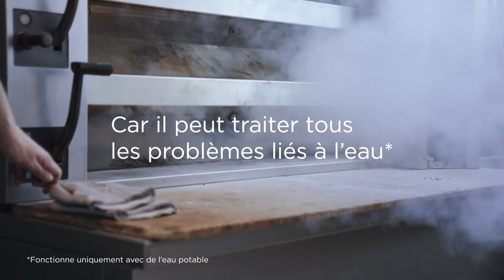Osmoseur PROGUARD Gastronomy 200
PROGUARD Gastronomy 200 - La solution pour les équipements de cuisine professionnelle.

Nouveau système d'osmose inverse pour fours vapeur, fours de boulangerie et lave-vaisselle.